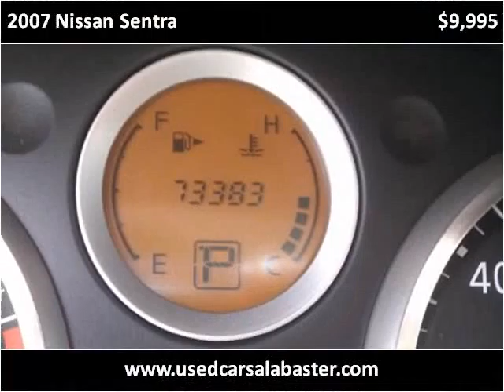2007 Nissan Sentra Used Cars Birmingham AL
This 2007 Nissan Sentra is available from Nitro Motors LLC.